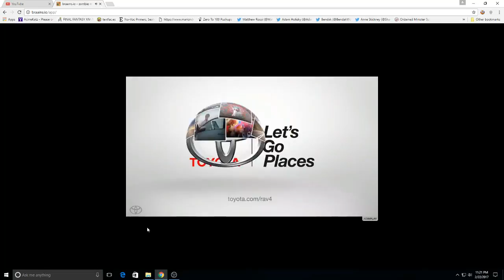16.9k christmas towm map (Braains.io)